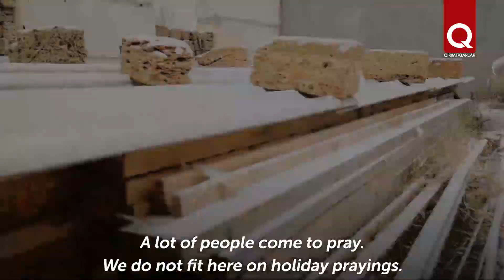Residents of Dzhanaty village are asking for help in building a mosque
The construction of the mosque in the village of Dzhanatay (Ivanovka) has been going on for 20 years. In the late 90s, Crimean Tatars were allotted a land plot for the construction of the religious building. But over the years, only a small lobby has been built here and the walls have been raised. Local residents are building the mosque on their own. They need to close the roof, after which it will be possible to proceed with the interior and exterior decoration. The Muslim community of the village of Dzhanatay is asking fellow believers to help.

You can support the mosque by transferring funds according to the requisites:

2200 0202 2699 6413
(Zeytulaev Siran Kaybulayevich)